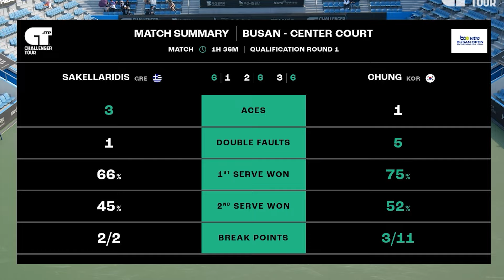2024 ATP 부산 챌린저 단식 예선 1회전_ 정윤성(대한민국) VS 스테파노스 사켈라리디스(그리스)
오랜만에 국내 대회에 선을 보이게됐습니다_ 비록 예선이지만 부산 챌린저는 등급이 높은대회라 만만한 상대가 한명도 없는거 같애요. 1회전 시작이 어땠는지 함께 보시죠